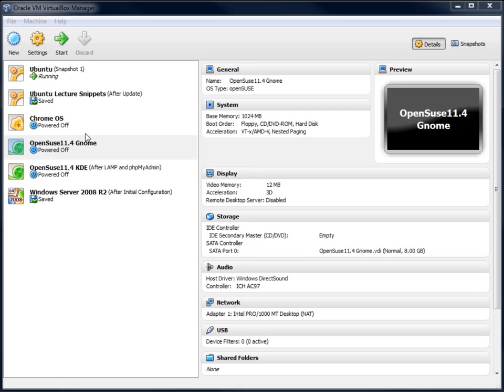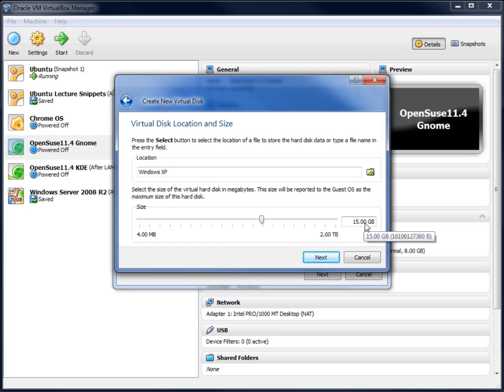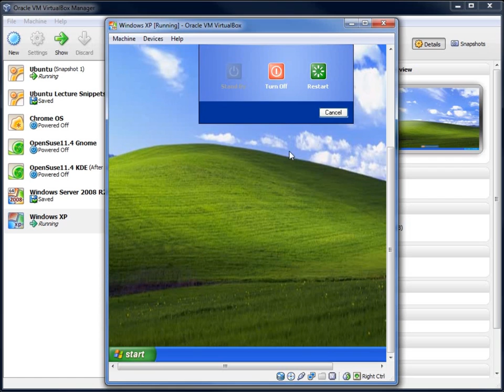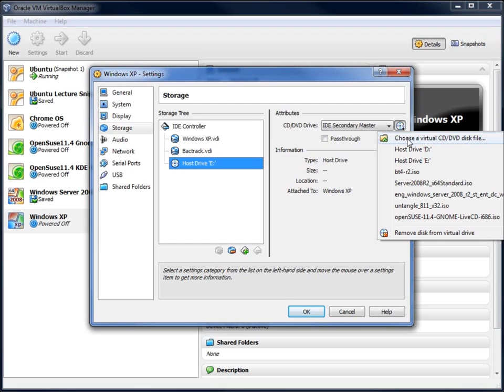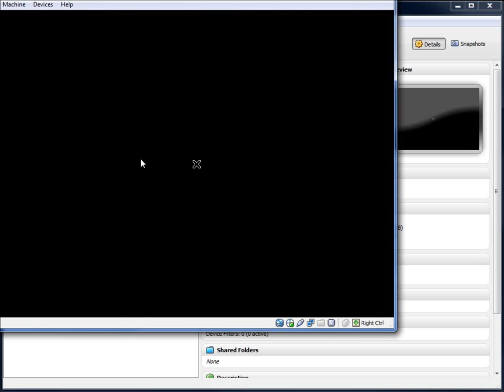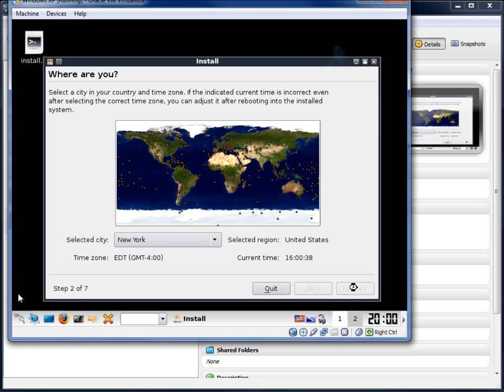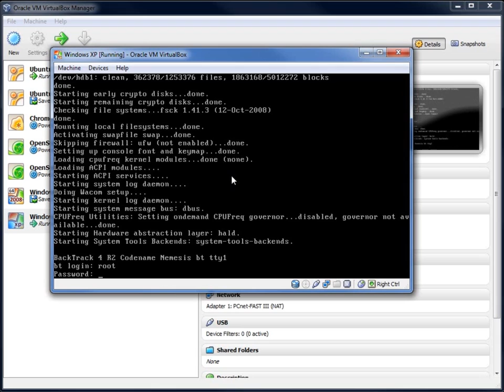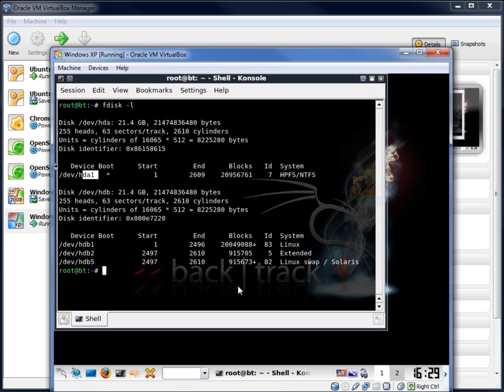Setting Up A Dual Boot Virtual Machine To Use Bactrack 4 R2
In this video I create a virtual machine using Virtualbox that is configured for a dual boot between a Windows operating system and a Backtrack operating system.  I create two hard drives, one with Windows installed and the other with Backtrack installed.  This creates an environment to boot up Backtrack and use it's tools to analyze the Windows hard disk.